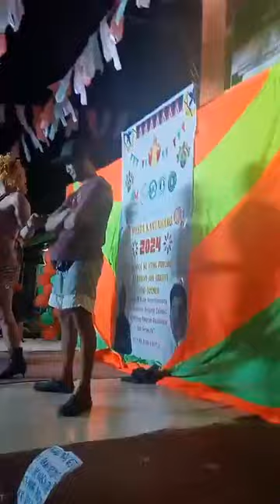Caloocan Fiesta Show Events,,,,,,